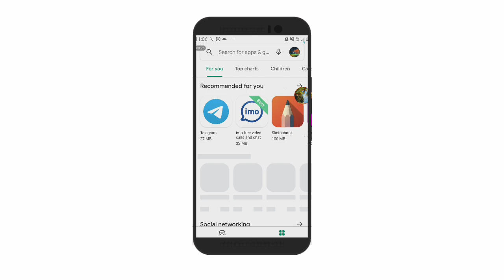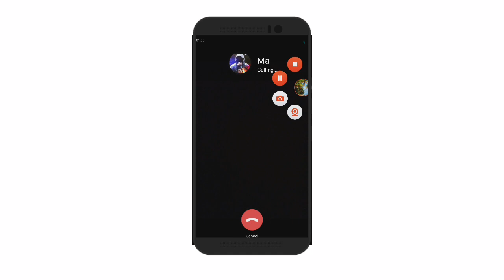Video call recording system. মোবাইল দিয়ে ভিডিও কল রেকর্ড। Information71